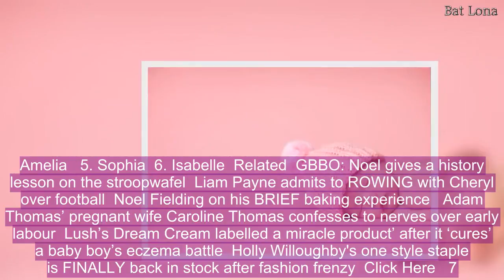REVEALED: These are the top 20 baby girl names of the DECADE to date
Year on year, baby names come and go from the top 10 lists.   Over the last few years, however, a handful of baby girl names have stayed consistent in the most popular lists while other monikers have made an unpredicted appearances.   But while we know Olivia and Ava have been popular over the last few years, how popular have the been across the decade?  Well now thanks to BabyCentre, who have pulled together the data for the most popular names of the decade so far, we're in the know.   Top 20 baby girl names of the decade to date  1. Lily  2. Olivia   3. Emily  4. Amelia   5. Sophia  6. Isabelle  Related  GBBO: Noel gives a history lesson on the stroopwafel  Liam Payne admits to ROWING with Cheryl over football  Noel Fielding on his BRIEF baking experience   Adam Thomas’ pregnant wife Caroline Thomas confesses to nerves over early labour  Lush’s Dream Cream labelled a miracle product’ after it ‘cures’ a baby boy’s eczema battle  Holly Willoughby's one style staple is FINALLY back in stock after fashion frenzy  Click Here   7. Isabella  8. Ava  9. Isla  10. Sophie  11. Chloe  12. Mia  13. Ella  14. Grace  15. Ivy   16. Evie  17. Charlotte  18. Freya  19. Poppy  20. Lucy  Meanwhile, the baby girl names parents will opt for 2018 is set to see a huge shake up.  Babygaga, a pregnancy news website, has looked back at trend records to predict names that will come back in fashion for next year.   While some classic (and royal inspired) names have made the list, many are more unusual.  Emma, which means whole or universal, has topped the list for 2018.  But more unusual names such as Sadie, Violet, Kennedy and Savannah have creeped onto the list,  Could they take over as the most popular names of the decade? We guess we'll have to wait and see.